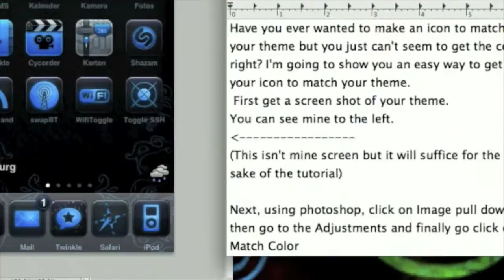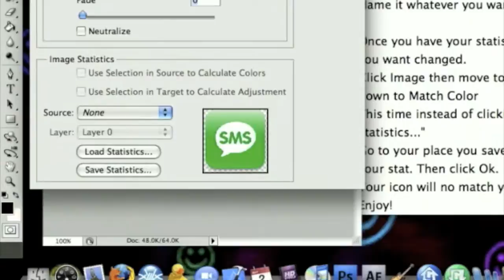How to get an icon to match a theme using statistics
Video Created by Bobrulez6346
This will show you how to create an icon so that it will match your theme by using Photoshop statistics.